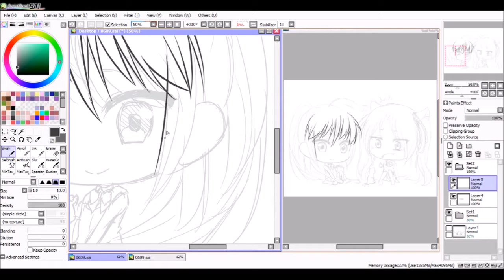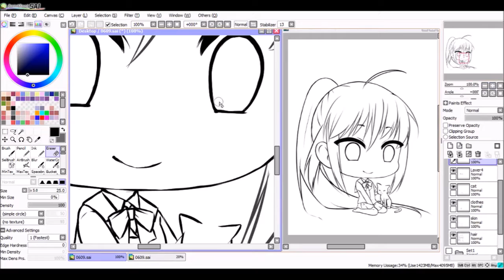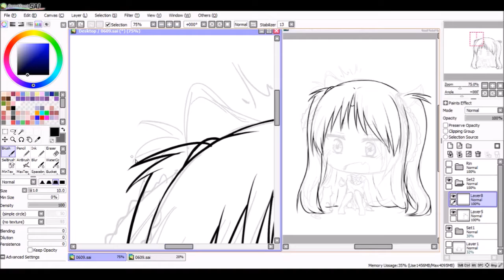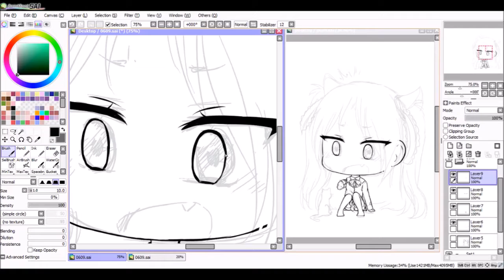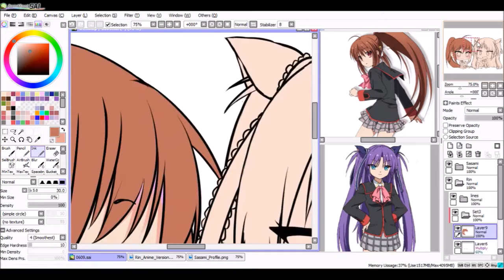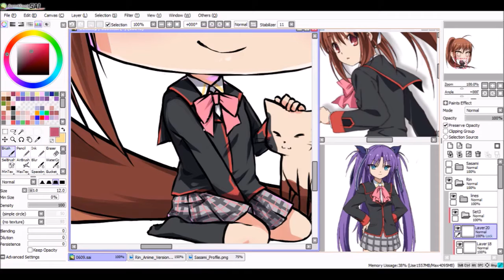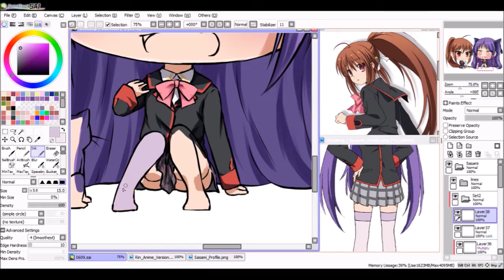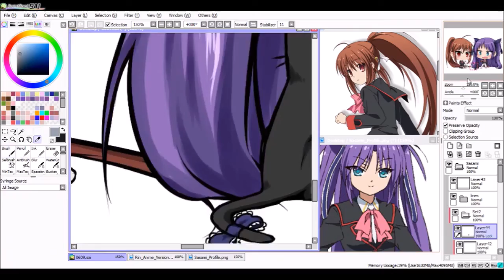Rin + Sasami [Paint Tool SAI] Speedpaint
URGENT!!! PLEASE HELP ME PAY MY DEBT TO THE STATE... I need to pay it before the debt collectors come to my house! Consider donating to this page, or sharing it around your inner circles! ;v;;

Rin and Sasami chibis! I love Little Busters ;;

➤ Commission Info: CLOSED
➤ Frequently Asked Questions (FAQ): Coming soon
➤ Other sites:

Software: Paint Tool SAI
Tablet: Intuos Draw
Approx Time: 4 hours 50 minutes

❖ Art © Tomo / TomoPlus / Tomo+
❖ Character / Series © KEY / VisualArt's

➛ finally
➛ brokenwings
➛ METRO